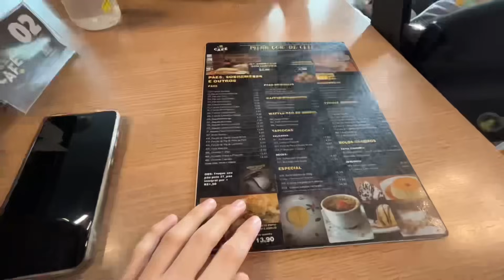AOS POUCOS A CASA ESTÁ FICANDO COMPLETA 😍 + COMO CONCILIAR CASA, MATERNIDADE E ESTUDOS?